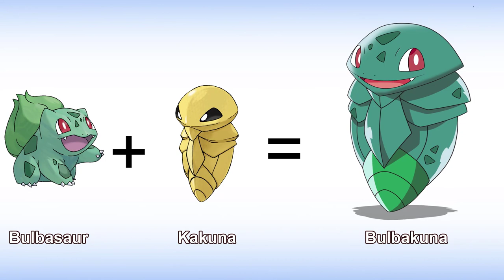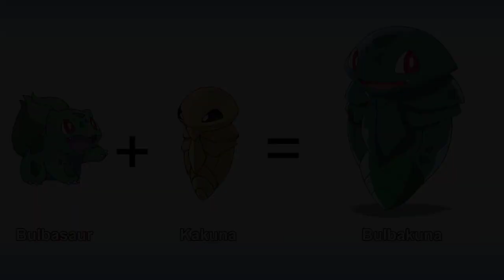What some popular Pokemon would look like if they were fused together? Part 2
Pokémon Fusion Evolutions.